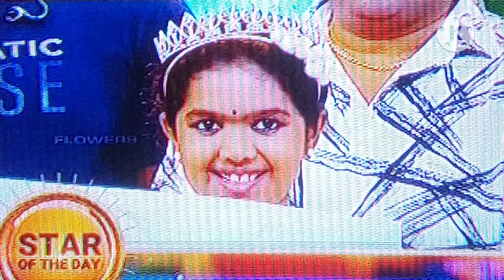Flowers Top singer season 3 star of the day december 9 malayalam music reality show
Flowers Top singer star of the day  december 9 malayalam music reality show